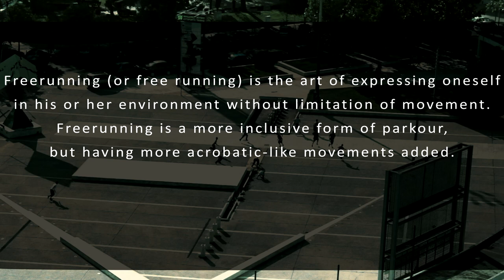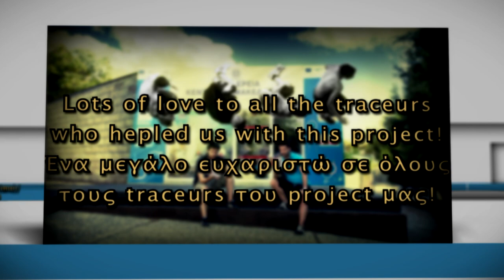Parkour & Freerunning in Thessaloniki:European Youth Capital 2014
Traceurs:
Valishvili Romeo
Amerikanos Alexandros

This is a tribute to all the traceurs in Thessaloniki. These guys are great athletes and a positive influence on our manga work R.u.N.

Our hometown, Thessaloniki is nominated European Youth Capital for 2014. We are celebrating the nomination of our hometown by shooting and creating this video.

Parkour & Freerunning are aspects of the daily life of the young people in Thessaloniki and in the video we are exploring some places of the city with the help of the traceurs showing us some of their techniques and tricks.

The shooting took place in the following locations:

1. White Tower
2. Royal Theatre of Northern Greece
3. Thermi's Square
4. Old City Walls
5. Statue of Alexander the Great
6. Tower of Telecommunications (OTE)
7. Kamara
8. Pale De Sport
9. Aristotle University
10. Thessaloniki International Fair
11. Queen Olga's Str.
12. Byzantine Museum of Thessaloniki

Enjoy the video and check the credits for more information.